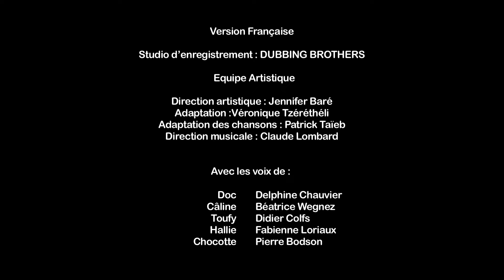Les Dossiers du Docteur la Peluche : Bobby s'est fait bobo - Episode en entier - Exclusif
Dans les Dossiers du Docteur la Peluche, Dottie se remémore ses patients jouets et leurs histoires hautes en couleurs !
Dans cet épisode, retour sur : le bobo de Bobby !